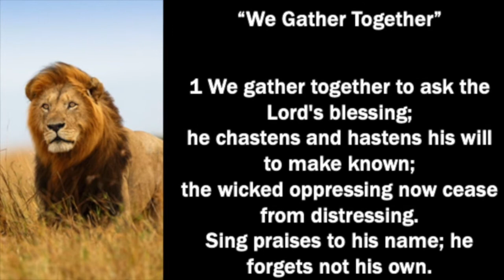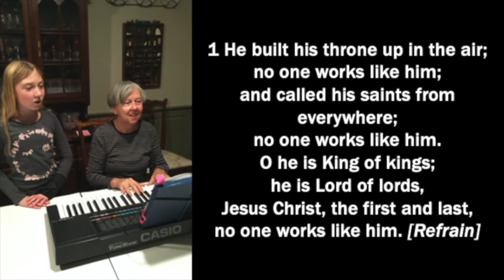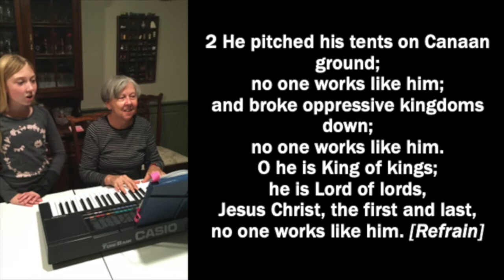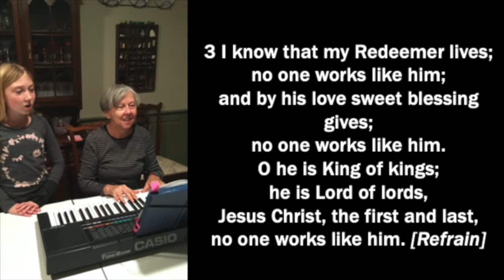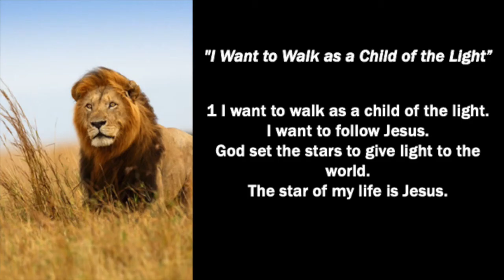Worship on Nov 22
Worship at Slackwood Presbyterian Church  on Christ the King Sunday. We read Hebrews 12 and explore how to  persevere and be taught by God's discipline during such challenging times.

"We Gather Together," text: attr. Adrianus Valerius, 1626 (PD), trans. Theodore Baker, 1894 (PD); music: Neder-landtsch Gedenck-Clank, 1626 (PD), harm. Eduard Kremser, 1877 (PD). Piano & vocals by Dr. Shelley Sanders Zuckerman, Slackwood Presbyterian Church, 2020.

"He is King of Kings," text & music: African American spiritual (PD), arr. Melva Wilson Costen, 1990. Arr. Presbyterian Publishing Corp.). Vocals & piano by Emma and Debi Moore, Slackwood Presbyterian Church, 2020.

"I Want to Walk as a Child of the Light," text & music: Kathleen Thomerson, 1966. Piano & vocals by Dr. Shelley Sanders Zuckerman, Slackwood Presbyterian Church, 2020.